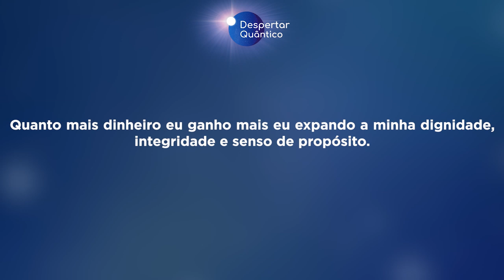Despertar Quântico 39: Dinheiro, Dignidade e Prosperidade | Wallace Lima